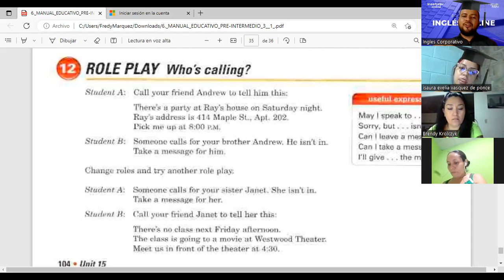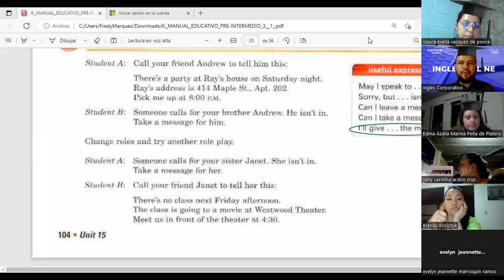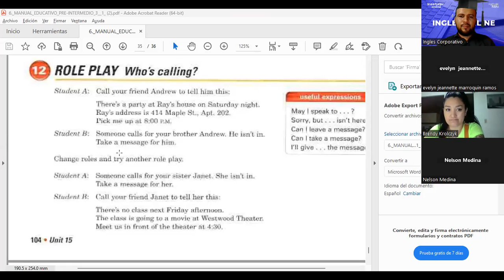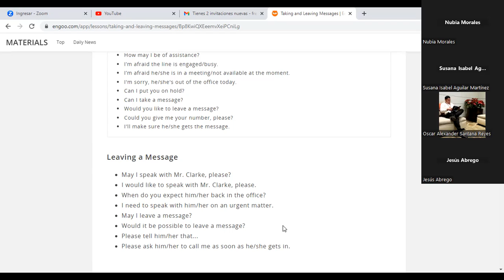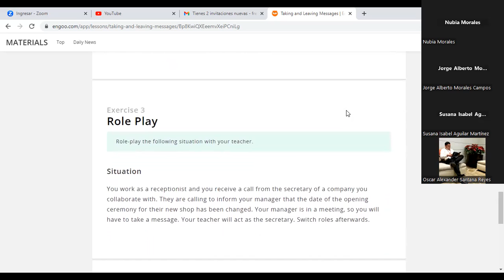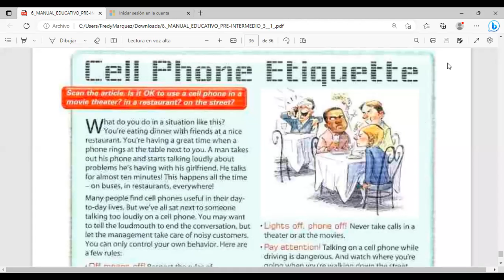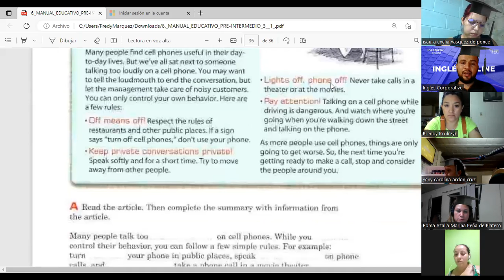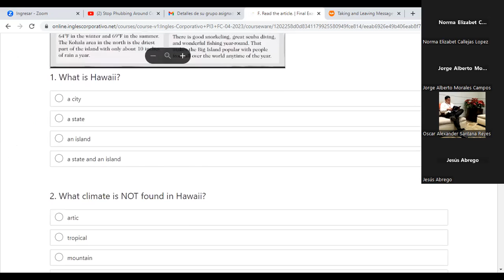SESIÓN 16-12/05/2023-PI3-02-8-9-PM-04-23-MÁRQUEZ-CAN I LEAVE A MESSAGE?